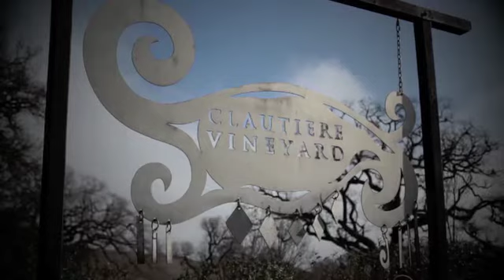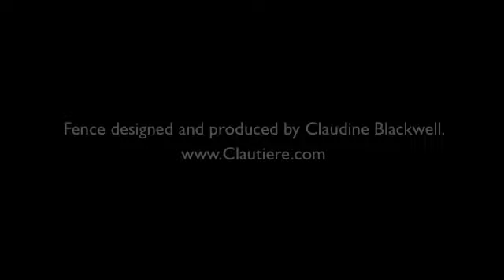clautiere movie-1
This short is highlighting the fence that Claudine Blackwell produced for Clautiere Vineyards. The fence stands more then 300 feet and greets you when entering the winery.